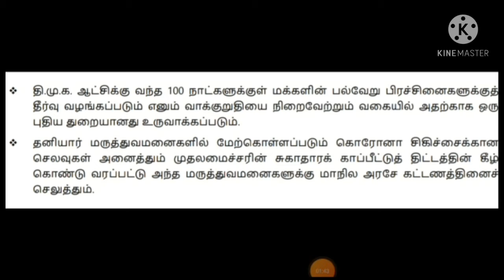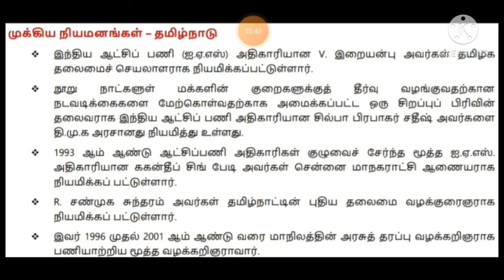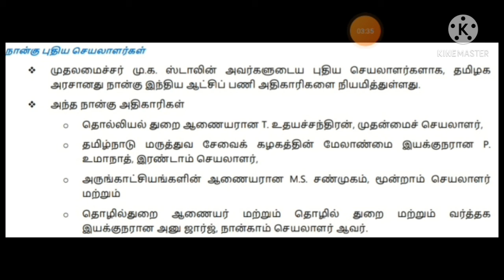தமிழக அரசின் 5 முக்கிய அரசணைகள், முக்கிய நியமனங்கள்